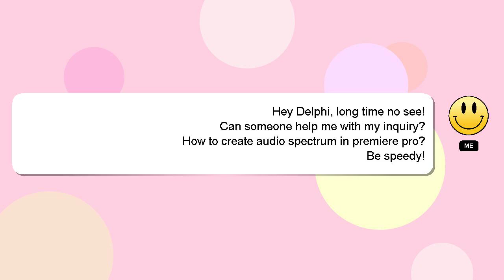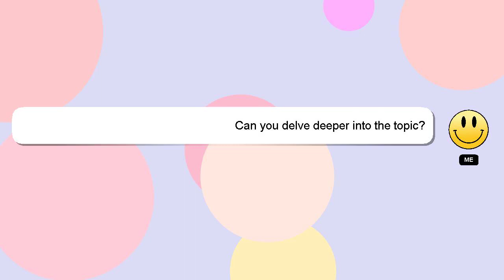How to create audio spectrum in premiere pro?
Let me give you a quick introduction about myself, Hello, I am Delphi. I help you answer your questions. - How to create audio spectrum in premiere pro?

Let me know if you have more specific questions or concerns by leaving a comment or starting a chat. Your answer will be recognized and appreciated, and I will 'heart' it to show my appreciation.

*2 What we are experimenting :*